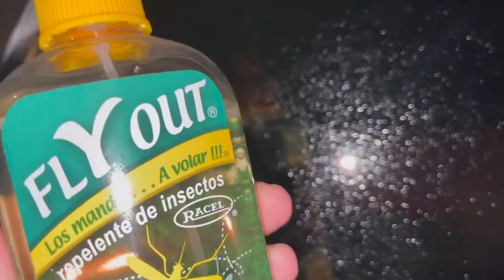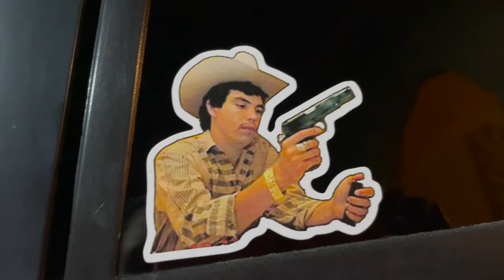COMO REMOVER CALCOMANIA/STICKER CON REPELENTE DE INSECTOS | NADIA'S BEAUTY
YO USE EL REPELENTE DE LA MARCA FLY OUT PERO PUEDEN USAR CUALQUIER MARCA QUE TENGAN EN CASA O ENCUENTREN EN LA TIENDA.